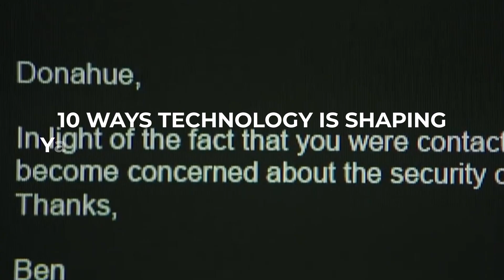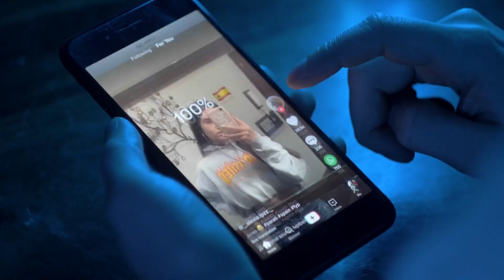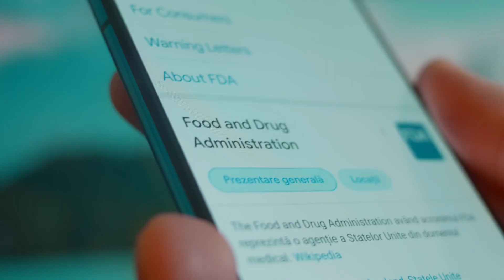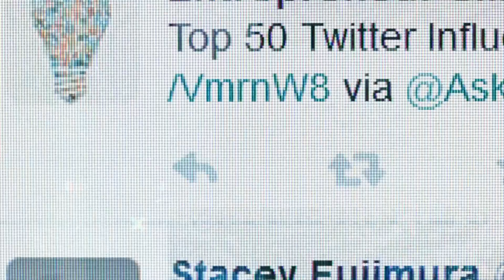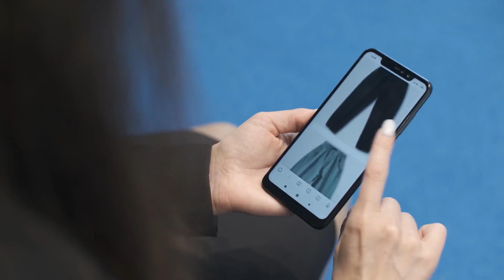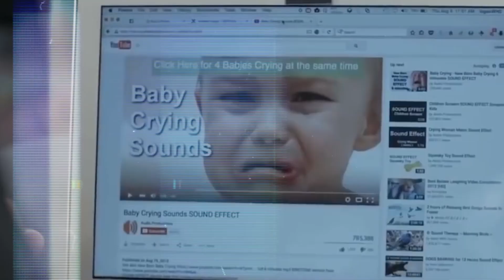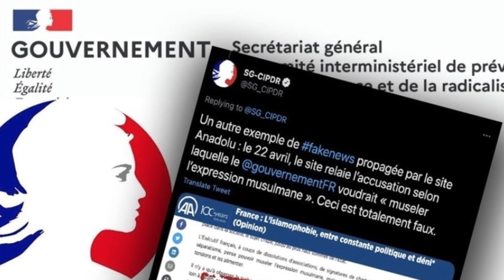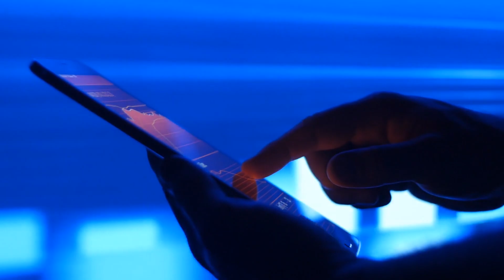Technology Is Shaping Your Beliefs & (Your Don’t Realize It)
In today's fast-paced world, technology plays a big role in shaping our beliefs and perspectives, often without us even realising it. Technology has a much bigger effect on our lives than just making things easier. It affects our core thoughts, values, and worldviews.

As we move through the digital world, we are constantly getting information, ideas, and opinions from many different places, like social media, news sites, and online communities. This constant flow of data has a big effect on how we think and, in the end, shapes what we believe.

One of the most important ways technology shapes our beliefs is through the algorithms that run our online experiences. Social media platforms, search engines, and recommendation systems are all made to show us content based on how we've used them in the past. Even though this can improve the user experience, it also creates a filter bubble that reinforces our existing beliefs and limits our exposure to different points of view.

Also, technology has led to "echo chambers" where people with similar views gather and support each other's ideas. This sense of belonging can make our beliefs stronger, making us less open to other points of view, the rise of deepfake technology makes it harder for us to tell truth from fiction. With the ability to make very convincing fake videos and audio recordings, we need to be more careful about the digital content we use.

Join us on this enlightening journey as we uncover the hidden ways technology shapes your beliefs, often without your knowing it. In a time when the digital world is a big part of our lives, it is important to understand this phenomenon. Being aware is the first step towards making good decisions. Don't miss out on this insightful look at how technology and belief systems connect.